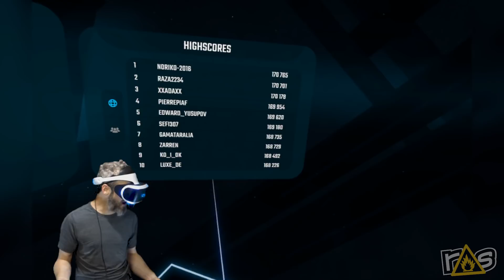Beat Saber - (The Dojo) Let's Play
Twas the night before Ragemas and all through the site, Jason Murphy and Jeff played BEAT SABER ALL NIGHT!

Check out Jason on The Modern Rogue every Friday and buy The Black Goat Motorcycle Club right